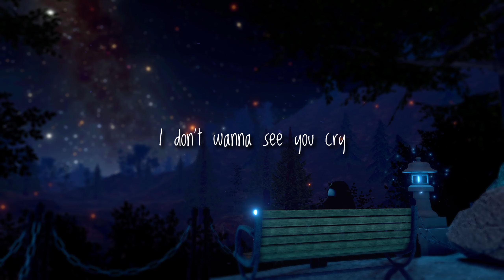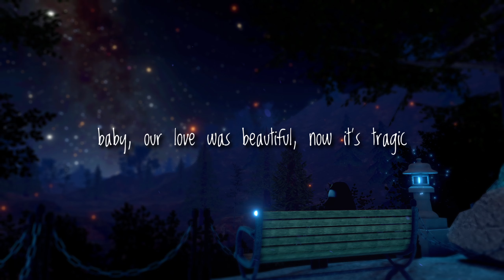James TW - Hopeless Romantics (Lyrics)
Song: Hopeless Romantics
Artist: James TW

(Lyrics)

I don't think we got much time left
We tried our best
Maybe now we lay this to rest

The hope we had
Has fallen through our hands like sand
Do you ever think we had a chance?
Now I see it when I'm looking back

We were hopeless romantics
How did this happen?
Baby, our love was beautiful, now it's tragic
But I can't imagine
Falling in love with anybody else, anybody else

I wanna feel your skin touching mine
I don't wanna see you cry or put up a fight
Is you remember all the times we had
Hope the memories they make you laugh
And you see it when you're looking back

We put our all in
But now we're falling
We didn't know when to call it
Now we're touching down
Put out all in
But now we've fallen
It makes sense to me now

And I can't imagine
You falling in love with anybody else

Falling in love with anybody else

Sit back and relax with the penguin.